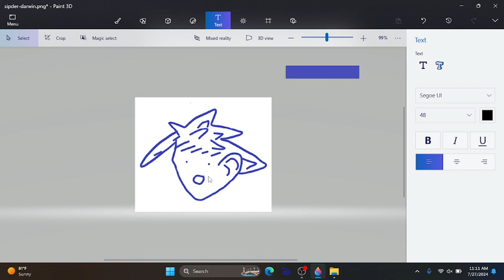Who Is Sipder-Darwin?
I would LOVE to hear your feed back so I can be a better creator!